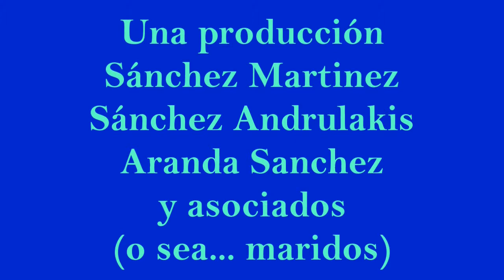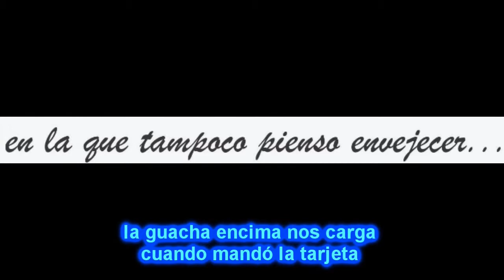La Elda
Quien es La Elda realmente! Otra que La Oma!